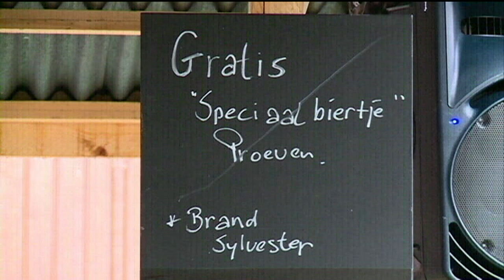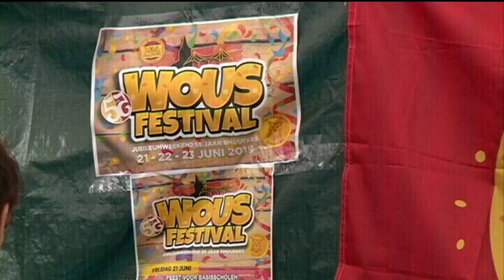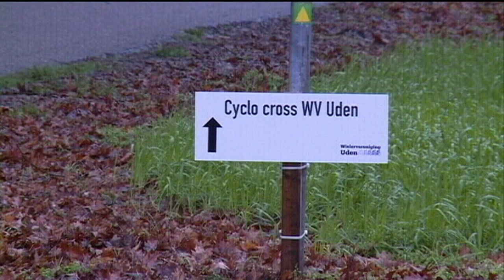Journaal 1 / 16-01-2019 Landerd-TV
Eerste journaal van Landerd-TV met Black Sunday in Zeeland, Kerkbalans in Schaijk, Veldrit jeugd georganiseerd door wielervereniging Uden, Volleybal toernooi P. Peeters Schaijk, Opening kunstgrasveld Festilent in Zeeland, Zorgcoöperatie Reek bestaat 5 jaar en Rabobank Schaijk is verhuisd naar het nieuwe centrum.